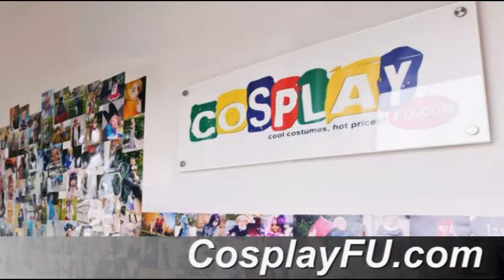Austin Powers Cosplay from Austin Powers: International Man of Mystery